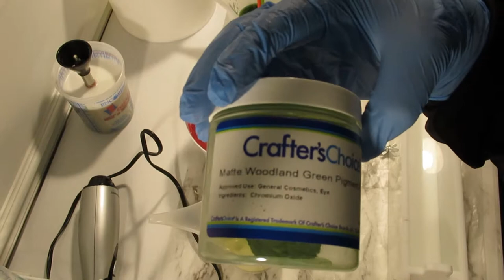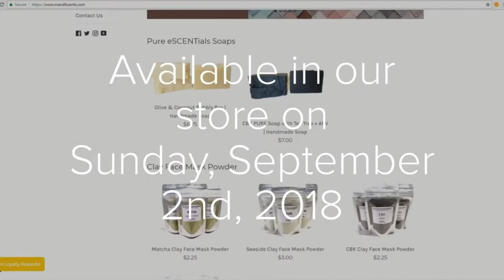Making Handmade Soap | 🍎 Apple for the Teacher Silk Soap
Showing some love to all educators as school begins for another year—thank a teacher!  Made with organic, cold-pressed coconut oil!

--Scent Notes--
Fruity pineapple, granny smith and McIntosh apples, jasmine, and tiger lily.

~ ~ ~ ~  ~֍~ Social Media ~֍~  ~ ~ ~ ~